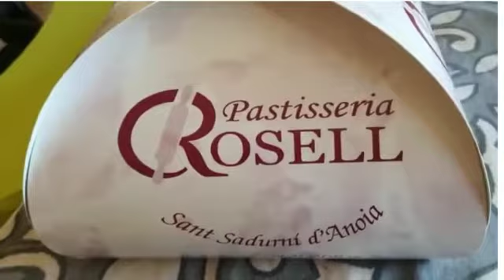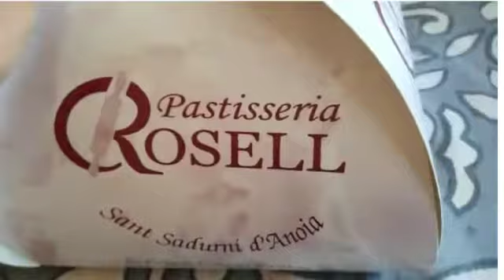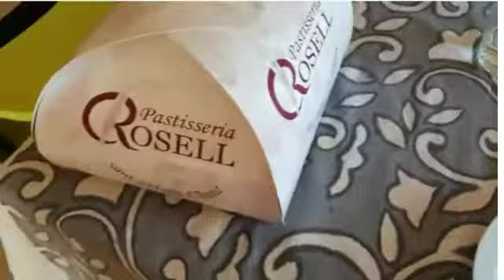My birthday cake 🎂🍾🥂